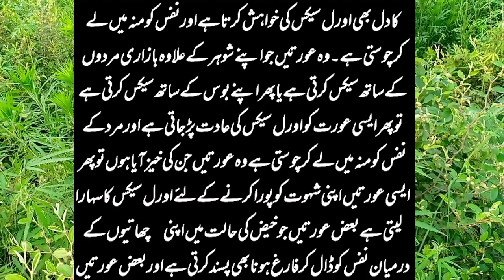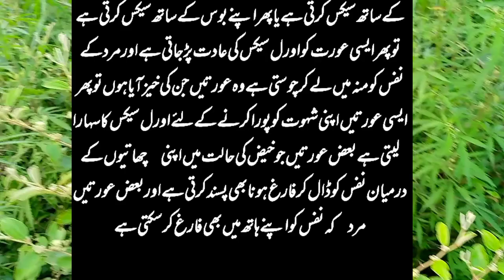the world of beauty tips and healthy